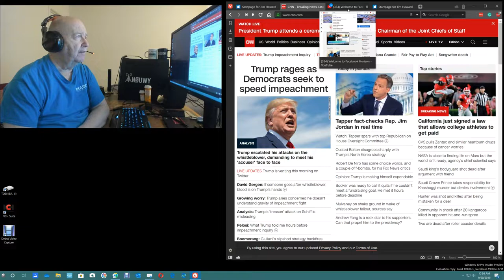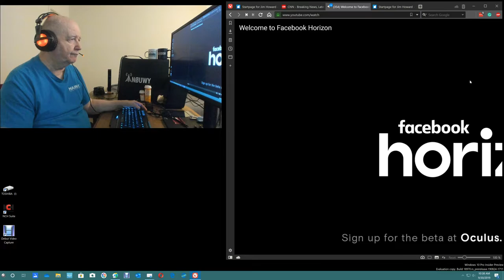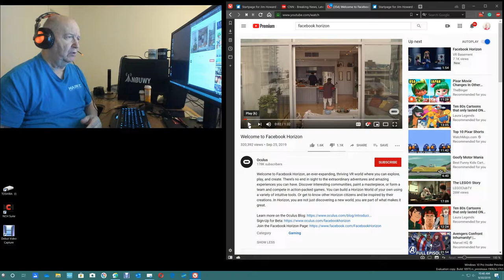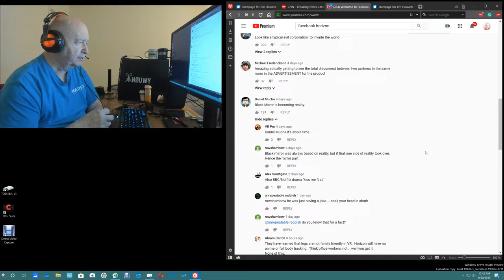What do you think of Facebook Horizon?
"Welcome to Facebook Horizon, an ever-expanding, thriving VR world where you can explore, play, and create. There’s no end in sight to the extraordinary adventures and amazing experiences you can have. Discover interesting communities, paint a masterpiece, or form a team and compete in action-packed games. You can build a Horizon World of your own using a variety of intuitive tools. Or get to know other Horizon citizens and be inspired by their creations. In Horizon, you are not just discovering a new world, you are part of what makes it great."